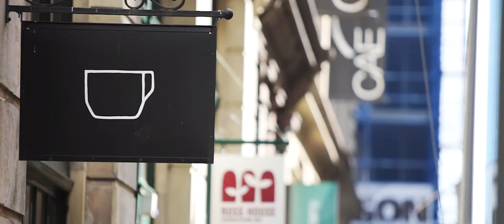Sydney & Melbourne Destination Highlights | Gray Line Sightseeing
Planning a visit to Sydney or Melbourne and need more detailed information?

Want more destination ideas? or go directly to the destination you want

Gray Line has over 2,000+ tours on six continents. Here are more videos on some of our favorite places to visit:

Check out our magazine for personal stories, licensee profiles, and destination guides. Updated weekly this visually rich magazine will not only inspire you but give you the resources to be a world-class traveler.